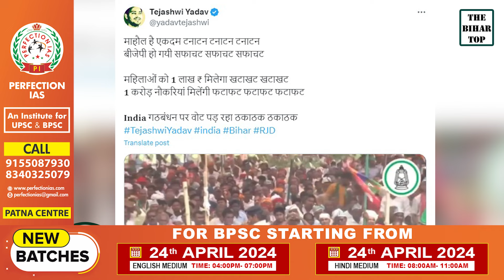BJP हो गयी सफाचट, 1 करोड़ नौकरियां मिलेंगी फटाफट Tejashwi Yadav ने खास अंदाज में BJP को घेरा